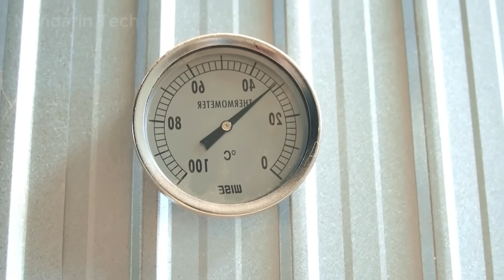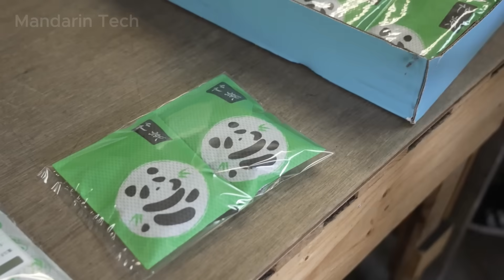How China Used Bamboo Scaffolding To Builds Massive Skyscrapers That Leave The Entire World Stunned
How China Builds Skyscrapers Using Bamboo Scaffolding That Leaves Engineers Around The World Stunned

In this documentary, discover how China continues to build towering skyscrapers using one of the world’s oldest construction materials: bamboo.

Witness how millions of bamboo poles are woven into massive scaffolding systems that climb hundreds of meters into the sky — flexible, lightweight, yet strong enough to support modern megastructures.

Mandarin Tech reveals how this ancient material continues to defy expectations, proving that even in the age of steel and robotics, nature still holds some of the most brilliant solutions for building the cities of tomorrow.

Video Chapters:
00:00 Intro
00:58 Overview
02:08 The 2025 Hong Kong Fire Incident
03:26 How Bamboo Is Used to Build High-Rise Scaffolding
06:46 Why Bamboo Is Still Used in Construction
08:22 The Bamboo Scaffolding Trade – A Fading Tradition
09:42 The Future of Bamboo Scaffolding
11:09 Environmental Issues
11:48 Eco-Friendly Products Made From Bamboo
16:03 Conclusion